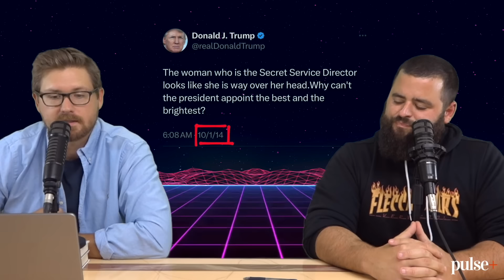Dems Turn on Joe Biden - EP185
Guys we have a solid epi coming your way today. In Housekeeping we cover all of Biden’s botch jobs from this week (a LOT). Then we get into the good and the bad parts of the RNC (lots of gay stuff, praying to weird gods, and as always too much Israel talk). We also bring you some new information regarding the attempt on Trump’s life from last week. We wrap up the segment by explaining why we should embrace being called cult members (at least our cult makes sense!).

In Cringe we go over Josh Seiter’s recent actions (our new favorite pet). We also discuss how Mark Cuban talking about white privilege makes no sense (Mark Cuban is Jewish). We explain the trick done there. We end Cringe with a segment about how canceling people for insensitive remarks about Trump’s ass*ssination isn’t hypocritical and how its actually NECESSARY considering the current climate.

In Urban Decay we have some fights at a restaurant and a fight at Target (which used to be a nice establishment!). We end the segment with a dine-and-dash lady who came back because she left her purse. OOPS!

As always stay until the end for Uplifting Gold. All this and more it's Fleccas Talks: The Podcast episode 185, ranked the best new podcast OF ALL TIME!!

IS YOUR FAMILY PREPARED FOR WHAT’S COMING?

FOLLOW CHINESE DONUT BOY!